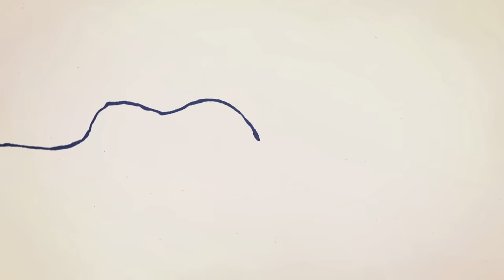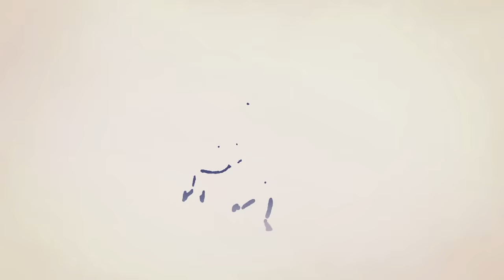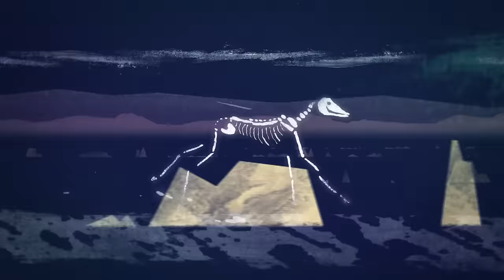Laura Marling - Short Movie